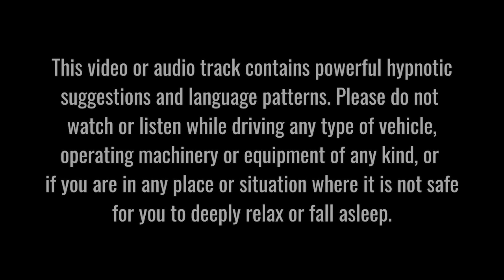Fall Asleep With Relaxing Waves Sounds Beneath a Moonlit Sky | Strong Sleep Hypnosis For Deep Sleep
This sleep hypnosis for deep sleep is set against a backdrop of soothing, gentle ocean waves sounds to help you fall asleep fast and drift into a night of replenishing, restful sleep.

This sleep hypnosis and guided meditation will help you fall asleep, while the black screen will help you stay asleep by ensuring that you are not kept awake by the light on your laptop or mobile device.

In this sleep hypnosis session, I will first relax you with calming, gentle words. Then I will deepen your trance with strong hypnotic language crafted to help your conscious mind drift away while keeping your subconscious engaged and attentive. When you enter this deep hypnotic state, I will relax you further with guided visualisations designed to quickly calm and quieten your busy mind, and remove your anxiety.

Although this track is set to the sound of rainfall and distant thunder, it is available in different lengths and with alternative background audio experiences.

The theme of this deep sleep self-hypnosis session is of guiding your attention away from past  regret and upset, and away from future anxiety and apprehension. This type of negative thinking can create strong emotions that lead to anxiety and other stress-based issues, including OCD, insomnia and depression.

This audio track is safe and suitable for frequent listening – as many times as you wish. Since hypnosis helps induce positive behavioural change, a different version of you will be listening each time and so your subconscious will enjoy a different experience on each occasion you tune in.

As always, I have written this session in the spirit and with the positive spirit and expectation that wherever you are in the world, whatever you are facing and wherever you are going, tomorrow will be a better day than today.

PLEASE NOTE: This audio track is for entertainment and relaxation purposes only. It is not intended to prevent, treat or cure any medical condition. Do not listen while driving, operating or using machinery of any kind, or if you are in any place or situation where relaxing and/or falling asleep may endanger yourself or others.

Thank you for listening. Nick

My Links

Written and recorded by Nicholas Wright
Original vocals and video by Nicholas Wright

Background rainfall audio:
Licensed for use on YouTube from Zapsplat